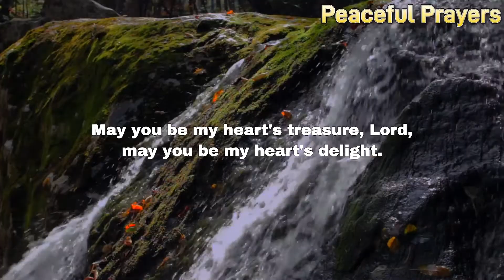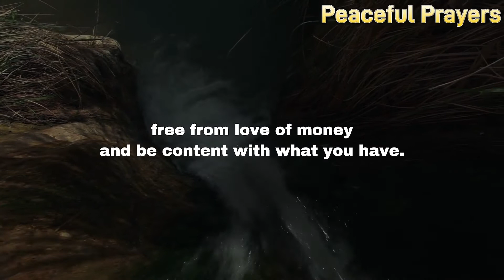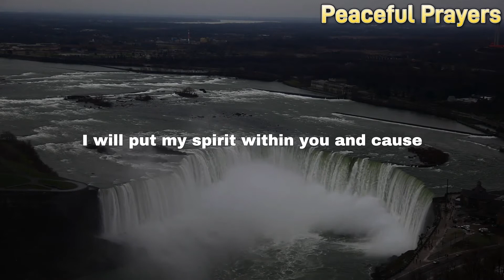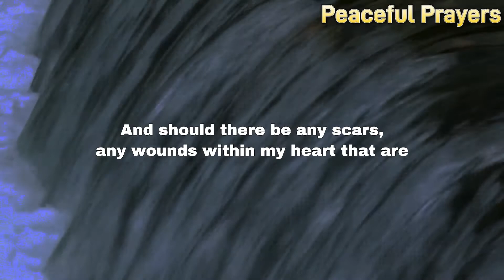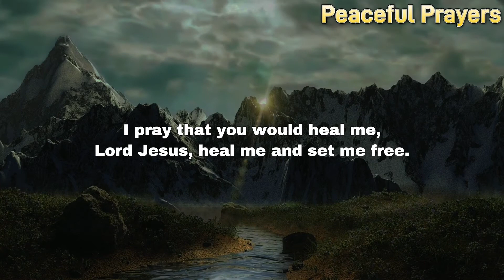Give God Your Heart | Morning Prayer Before You Start Your Day l Night Prayer Before Going To Bed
► Listen carefully to this prayer to Jesus and a miracle will happen in your life.

Be blessed as you listen to these powerful prayers to bless your day! Raise your faith and expect God to do great and mighty things in your life today